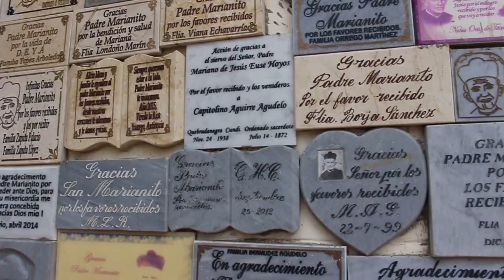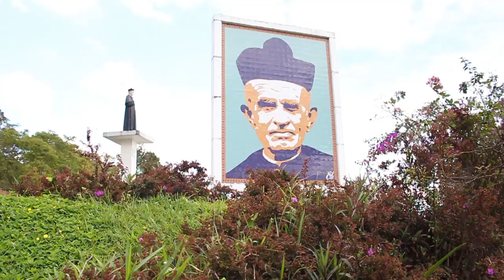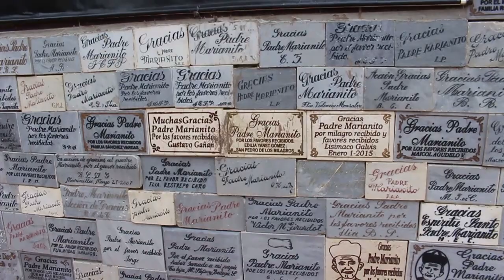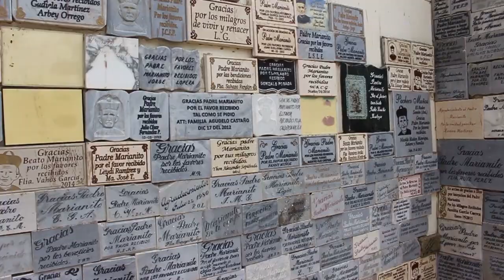Falta un milagro para la canonización del Padre Marianito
Fe | El Padre Marianito es modelo de caridad por los más necesitados, ¿Qué falta para su canonización? El Párroco de Angostura Jorge Gaviria nos cuenta su historia y su legado.